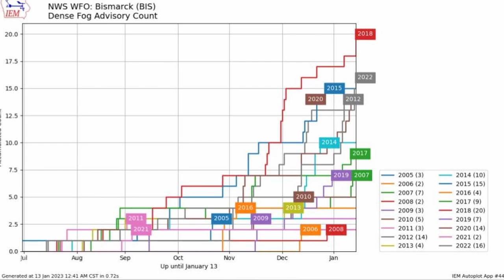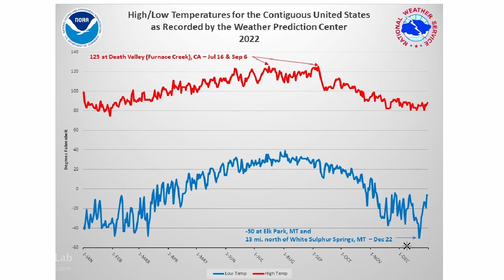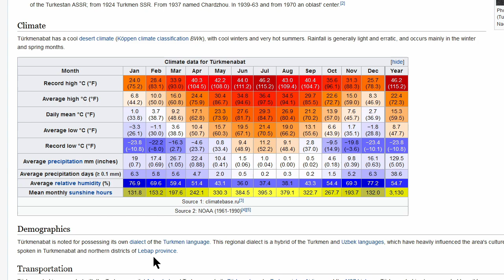Fri 1/13/23 - US weather today | Alabama tornadoes | An end to the California storms? [Forecast Lab]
Tonight we'll check out radar for the tornadoes that touched down in Alabama yesterday, and we'll look ahead to see if there are any pattern changes on the horizon.  Also a few records have been set on the other side of the Earth; we'll look at those as well.

0:28 Surface analysis
3:01 Southeast: Tornadoes
7:24 Northeast: Snow showers
8:29 N. Plains: Fog etc
8:48 West US: Another storm
9:26 Upper air forecast
10:25 Surface forecast
14:54 The coldest and hottest
15:56 Siberia cold
16:55 Cold in the Stans
17:40 US temperature extremes
18:28 Closing